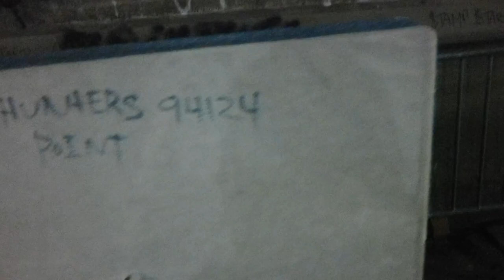"no laundry this mornin huh"